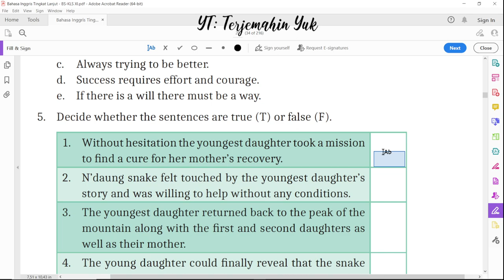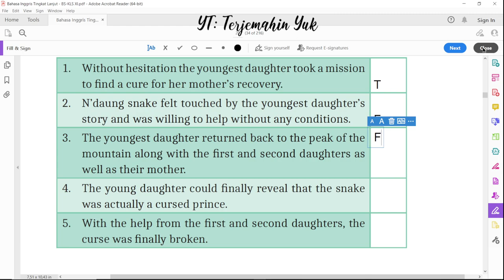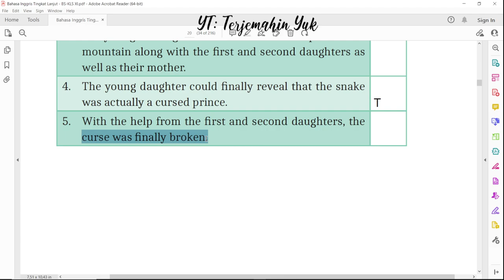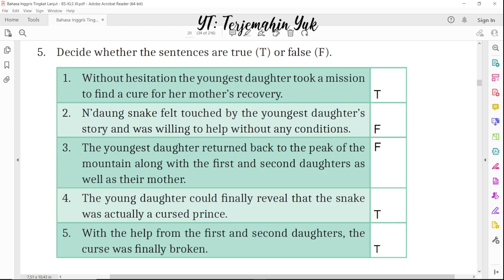Hal. 20 kelas 11 Terjemahan Buku Bahasa Inggris SMA SMK Kurikulum Merdeka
Activity 4 nomor 5
Decide whether the sentences are true or false.

terjemahin yuk
terjemahinyuk
terjemahkan yuk
Kurikulum Merdeka
Kelas XI